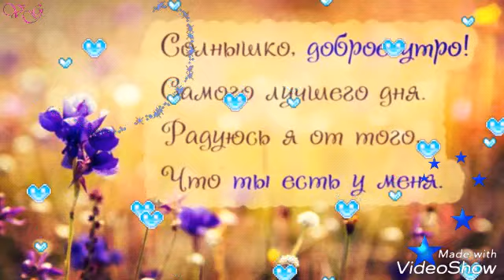Доброе💙утро!Самое милое пожелание с добрым утром!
с добрым утром
пожелание с добрым утром